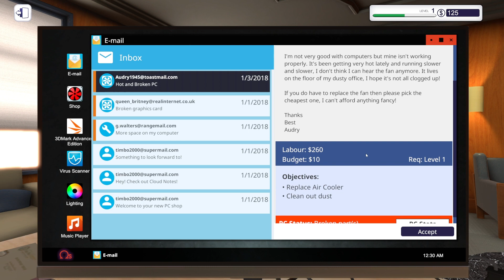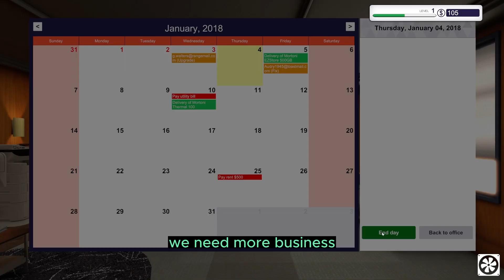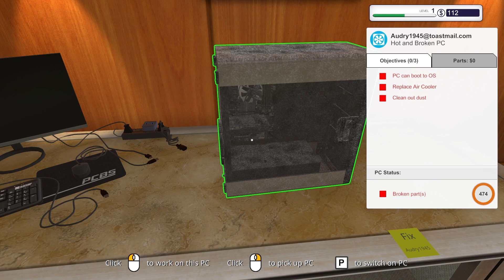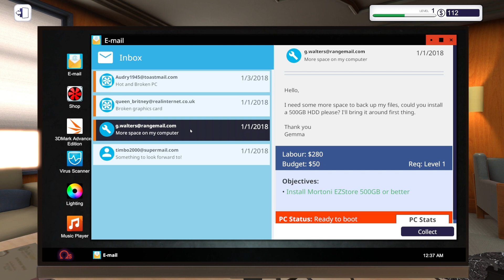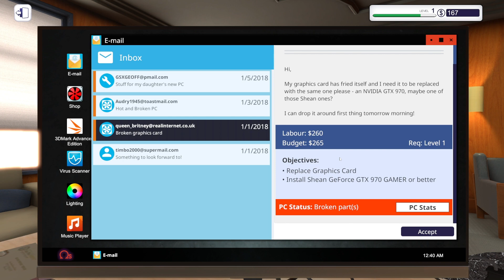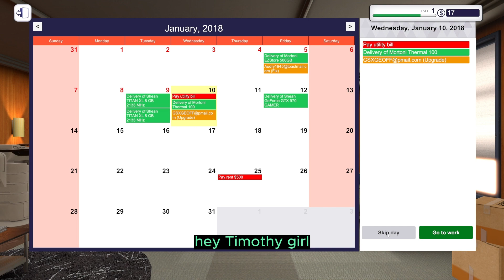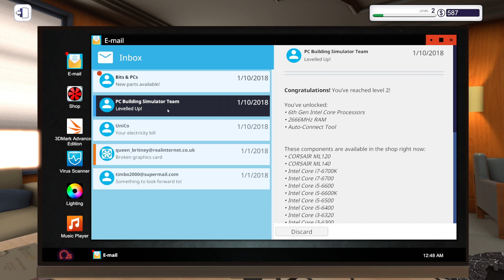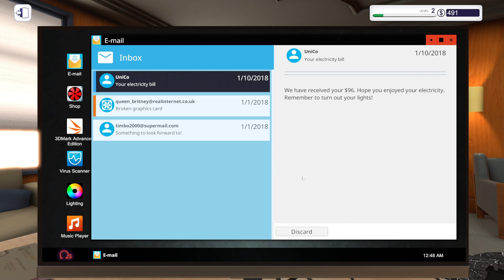PC Building Simulator Part 2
Part two of our new PC business